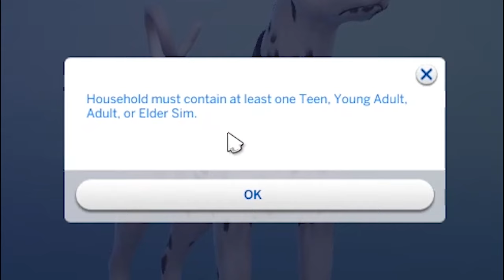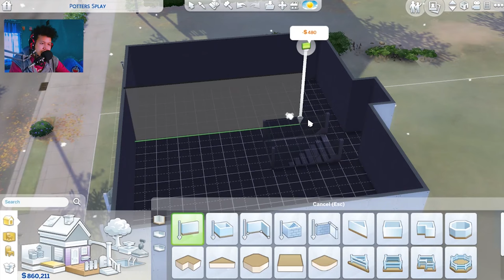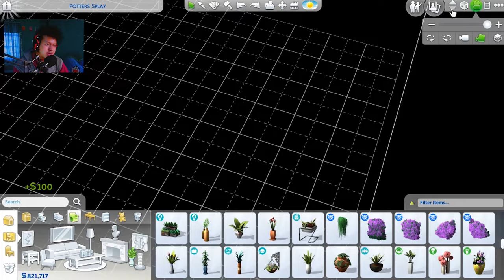BUAT RUMAH RAFATHAR! 2 Jam Proses Membuat Rumah Rafathar | The Sims 4 | MeowMeow Gaming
Jangan Lupa untuk terus dukung gua dengan cara

Terimakasih Teman-teman yg udah mau Dukung Channel ini
Semoga Kalian Sehat selalu, Aamiin

~ Chapter Video ~
0:00:00 - Opening
0:00:51 - Intro
0:01:00 - Menu Game
0:02:11 - Buat Orang Kuis
0:05:44 - Buat Orang Manual
0:07:50 - Dandanin Bocil
0:19:27 - Buat Pets
0:24:51 - Selesai
0:26:43 - Buat Rumah
0:39:40 - Buat Ruangan
0:46:21 - Proses Interior
1:40:39 - House Tour
1:45:47 - Penutupan
1:46:29 - Outro